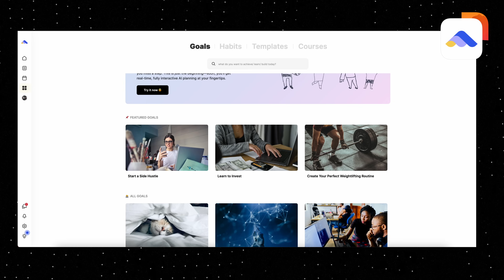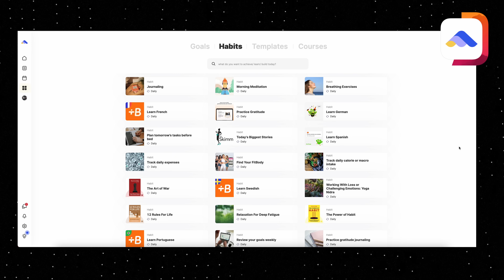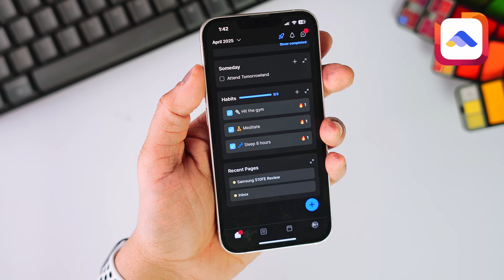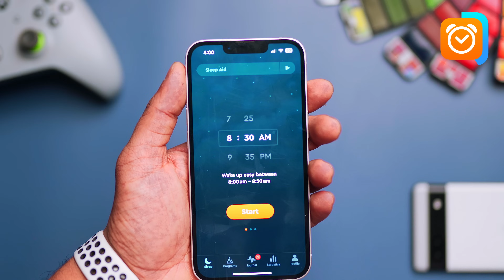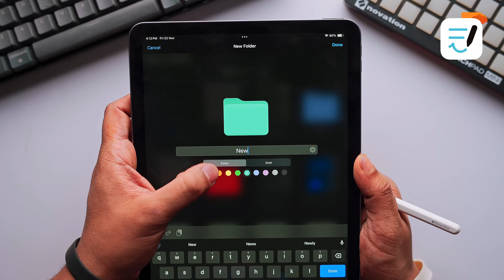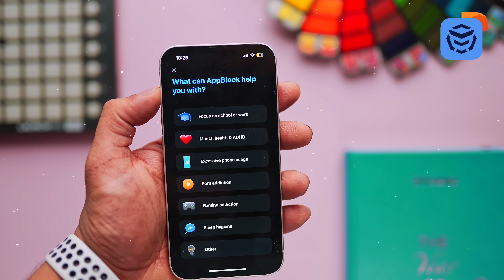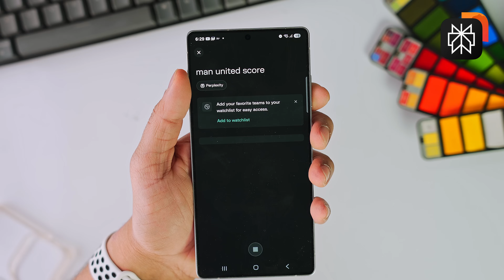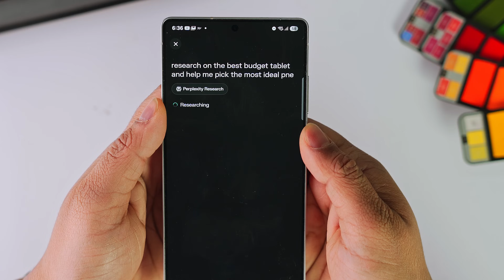The 5 Best Productivity Apps (that ACTUALLY WORK) 2025 🤯📱🔥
Tired of wasting time on productivity apps that promise a lot but deliver little? In this video, I’ve handpicked 5 powerful apps that ACTUALLY help you get things done in 2025 – no fluff, no hype. Whether you’re a student, entrepreneur, or just someone looking to get more organized, these tools will level up your workflow and boost your efficiency.

WHAT VIDEO GEAR DO I USE?
📸 Sony A7 III
📸 Nikon Z30
🔍 Sigma 35mm F1.4
🔍 Samyang 14mm F2.8
🔍 Nikon 50mm F1.8

0:00 Pilot
0:13 ByDesign
2:22 Sleep Cycle
3:46 GoodNotes 6
5:35 App Block
6:33 Perplexity AI